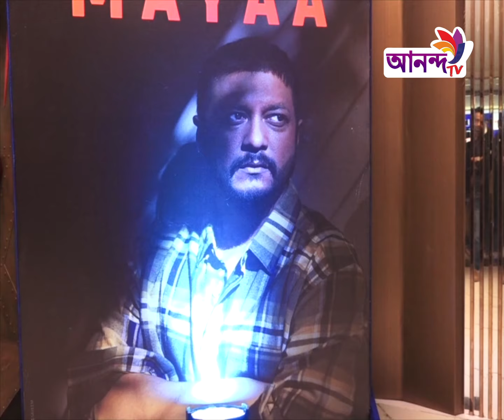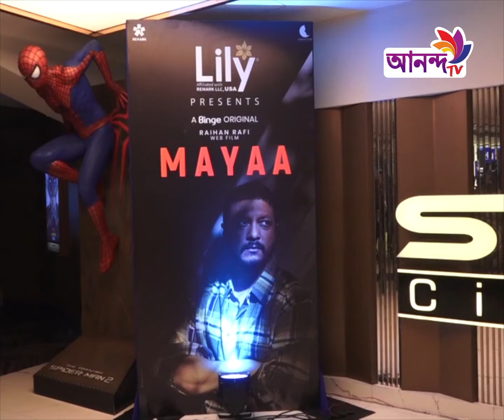রাফীর থ্রিলার ওয়েব ফিল্ম 'মায়া' মুক্তি পাচ্ছে ওটিটিতে | Ananda Tv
রাফীর থ্রিলার ওয়েব ফিল্ম 'মায়া' মুক্তি পাচ্ছে ওটিটিতে
Address:
79/E, 6th Floor, International Airport Road,